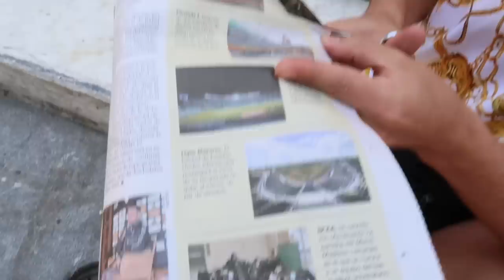Quién liga más vestidas de periodico ft Chanona y Chimal | Damian Cervantes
Hicimos nuestra ropa de alta costura con papel periodico para ver quién ligaba más y este fue el resultado...